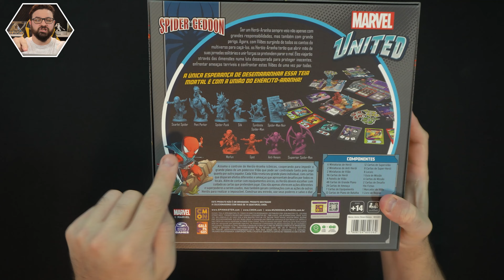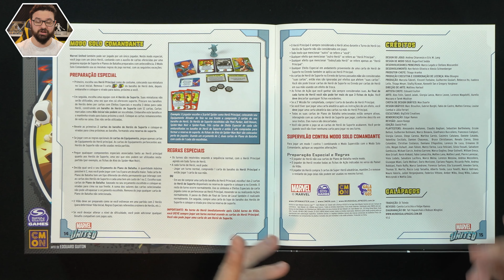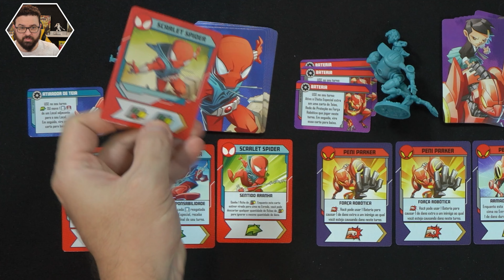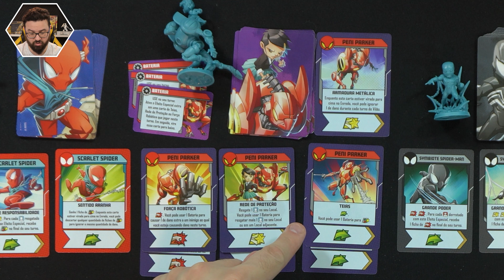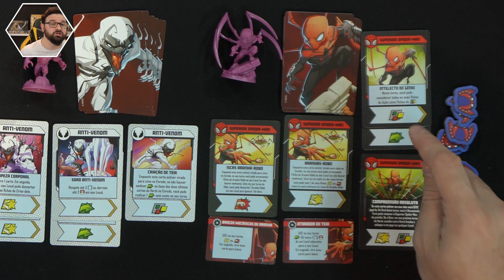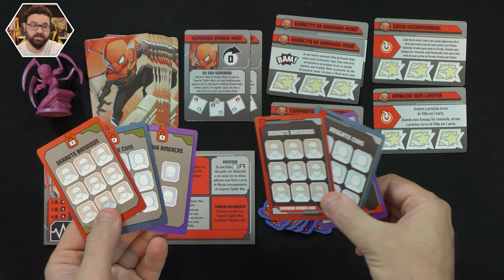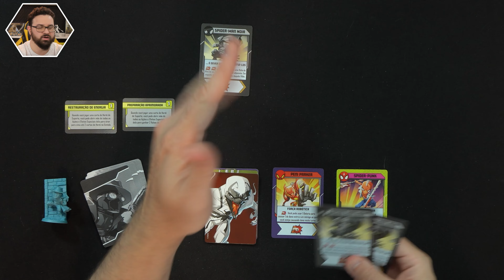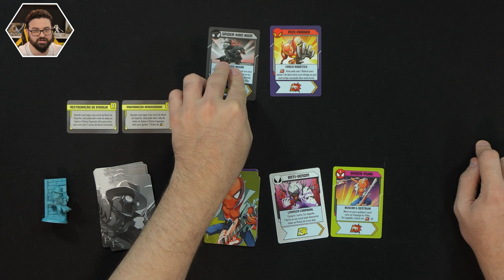Marvel United - Spider-Geddon | Todos os heróis e vilões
Vamos abrir a caixa e conhecer Marvel United - Spider-Geddon! Reuna os Homens-aranha de diferentes realidades e cooperem pra derrotar o plano dos vilões! Spider-Geddon é uma caixa base pro jogo Marvel United e que também serve de expansão.

Confira no video detalhes dos componentes (unboxing) e uma visão geral das regras do jogo!

Lançado no Brasil pela @mundogalapagos  em Abril de 2024

0:00 Início1:00 Abrindo a caixa
1:36 Manual do jogo
2:47 Fichas destacáveis
3:09 Miniaturas
4:36 Tabuleiros de local de local
5:00 Painéis do vilões
5:26 Cartas
7:16 Organizador
7:26 Destacando fichas

7:34 Detalhes dos HERÓIS
8:00 Cartas de equipamentos
8:44 Scarlet Spider (Aranha Escarlate)
9:37 Peni Parker
10:23 Symbiote Spider-Man
11:01 Spider Punk
11:47 Spider-Man Noir
12:25 Silk
13:01 Anti-Venom (herói)
13:27 Superior Spider-Man (herói)

15:08 Detalhes dos VILÕES
15:23 Superior Spider-Man (vilão)
16:55 Anti-Venom (vião)
18:33 Morlun
20:01 Spot

22:05 Modo solo comandante
24:22 Tudo na mesa
25:42 De volta pra caixa
27:25 Apoie a Mesa

● APOIE nosso canal e participe de sorteios.